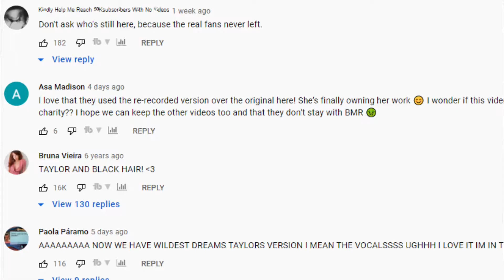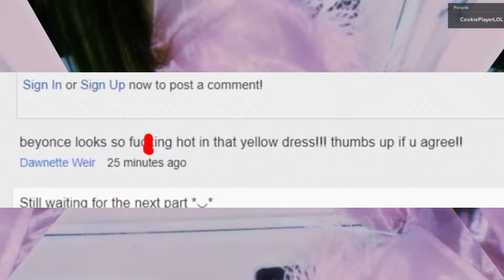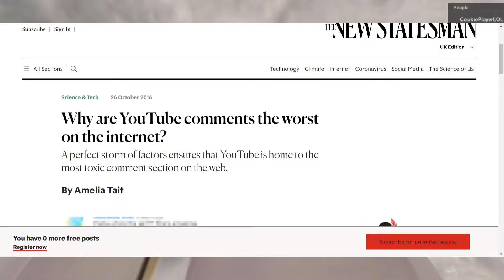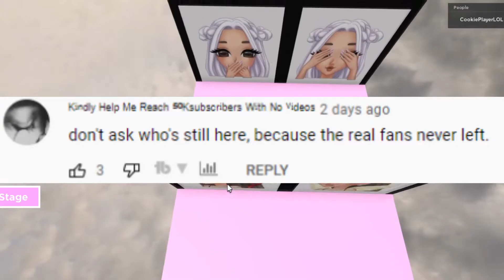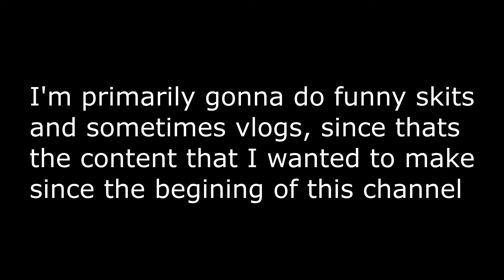The "youtuber" that broke the comments section...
In this video, I talk about this guy  (kindly help me reach 50k subscribers without videos) that had broken the comments section
Yep, he somehow STILL hasn't been terminated for the gigantic spam that he has been posting on music videos

Also sorry for the rusty English, I kinda had to rush this episode since I now live in a dorm (if you don't know, its basically a cheap apartment for students) and I just realized that I have made a mistake when I showed the guys comment since I picked a comment that hasn't been very heartwarming😅 oops